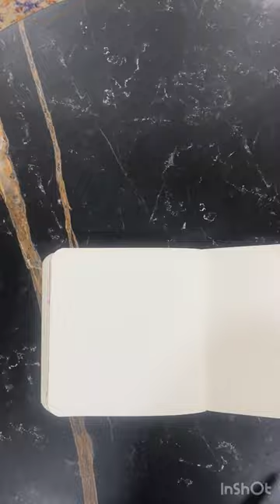art capsule simpleart